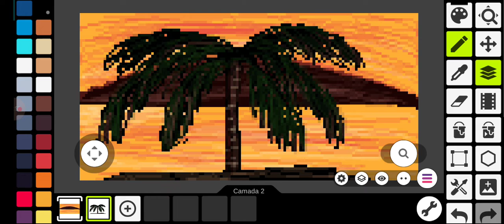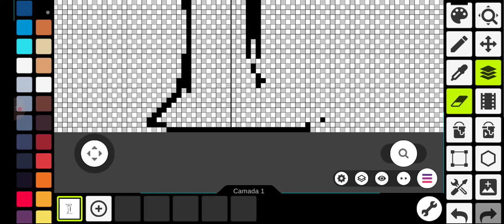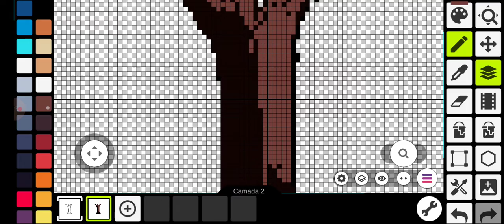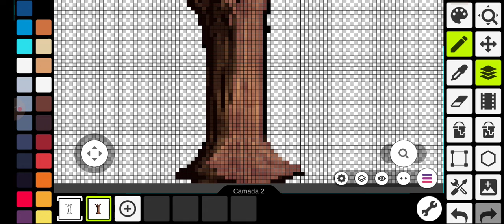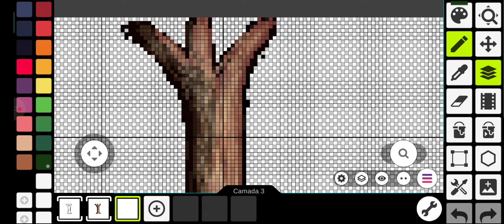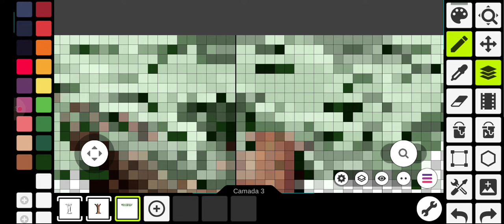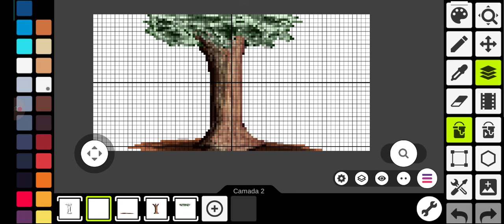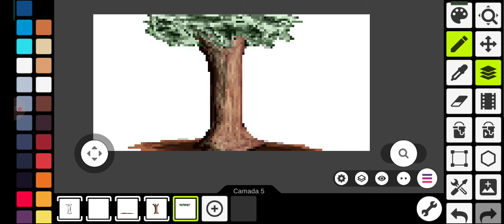Desenhar Tronco Texturizado em Pixel Art no Pixel Studio META #4000